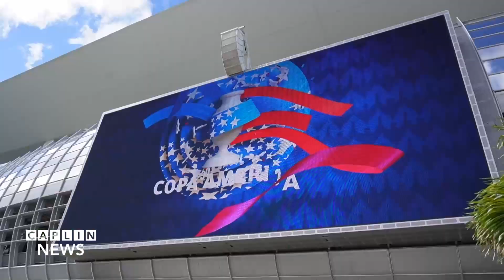Uruguay clinch 3-1 victory against Panama at Copa America debut